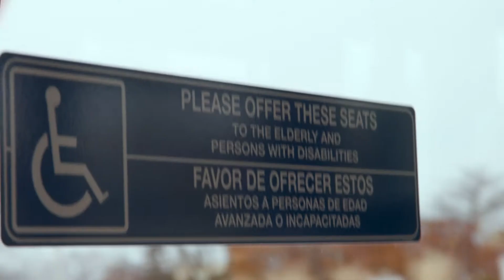VT-TV Ep. 02: Keeping the Fox Cities Working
Valley Transit is known for connecting communities throughout the Fox Cities – but it also plays a critical role in keeping those communities operating by helping companies attract and retain talent by helping employees reach their destinations safely and reliably.